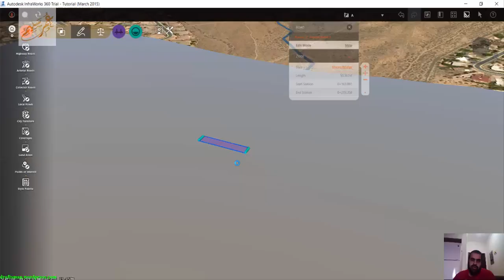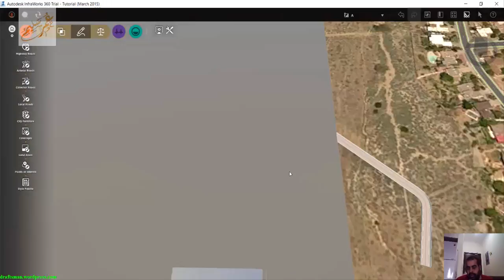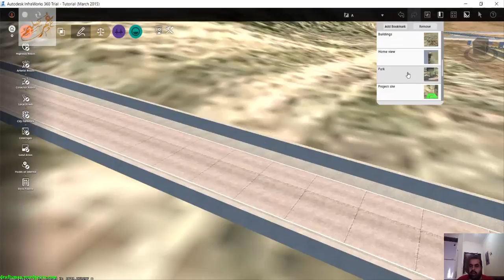12 INFRAWORKS ADD NEW ZONE